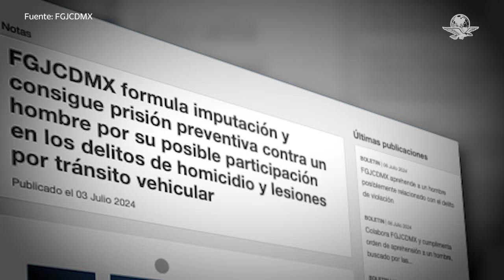Vinculan a proceso al hombre que atropelló a trabajadores del IPN en manifestación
Vinculan a proceso a Gustavo “N” por homicidio culposo y lesiones culposas, tras ser detenido por atropellar a empleados de limpia del IPN